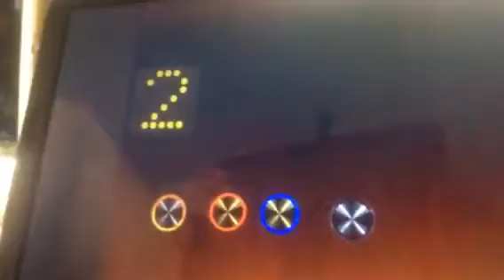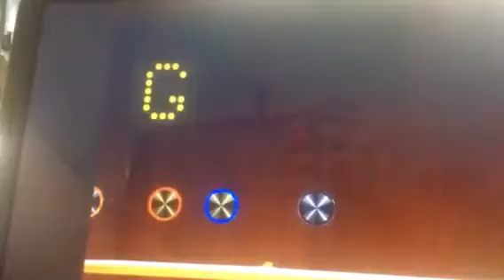Alt midroc electro animated elevator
This lift is animated I did it on PowerPoint on Microsoft I hope u liked my elevator videos enjoy the animated videos of elevators and this lift is alt midroc elevator but th button is mod by Otis gen 2